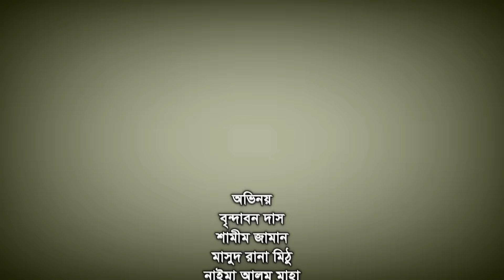Protibeshike Valobasho EP 01 | Chanchal | Shamim Zaman | Aa Kha Ma Hasan | Nadia | EiD Natok 2020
Natok : Protibeshike Valobasho Episode 01
Directed : Shamim Zaman
Producer : MD. Zahirul Islam Shohel
Starring : Chanchal Chowdhury, Shamim Zaman, Nadia, Aa Kha Ma Hasan, Shahanaz Khushi
Story : Brindabon Das
Language : Bengali
Label : Cd Choice